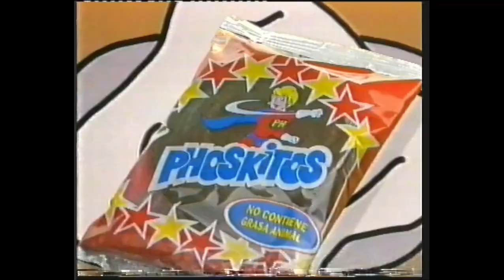Anuncio - Phoskitos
Anuncio de los pastelitos "Phoskitos" en su promocion sobre "Los Cazafantasmas" emitido por Tele 5 en 1992 en un bloque publicitario de "Pressing Catch"